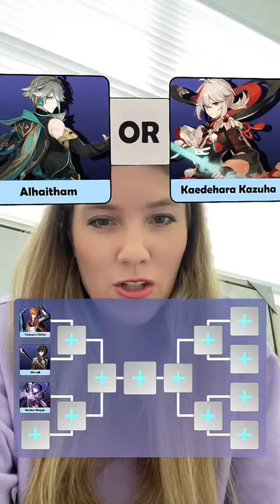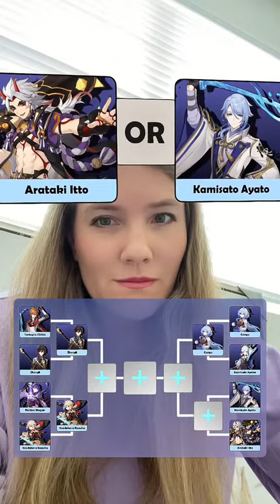This or That Genshin w/ Qiqi's VA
Okay, this was really hard-- ALL these characters are awesome!